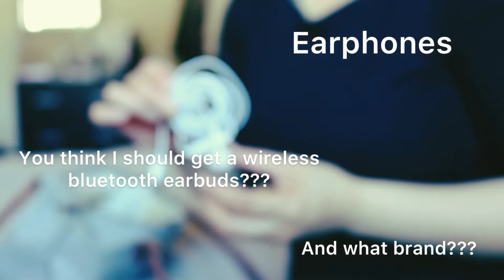What’s In My Bag: Work Edition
Just sharing my basic work bag essentials. 😊